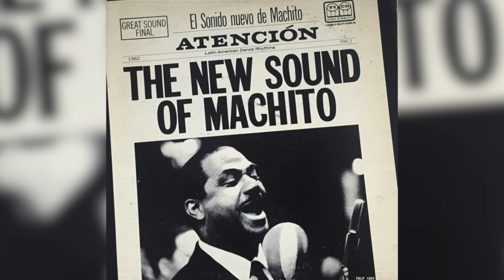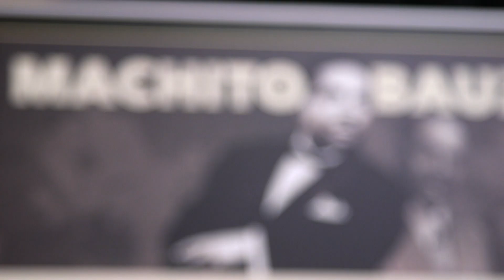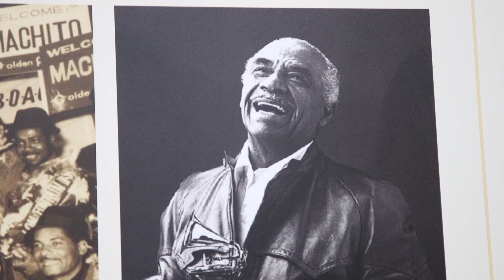Machito and the Impact of Afro Cubans at 80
Hostos Center For The Arts & Culture presented “Machito & The Impact of the Afro-Cubans at 80, an exhibit examining the orchestras influence on a variety of Latin musical styles, including Latin jazz.